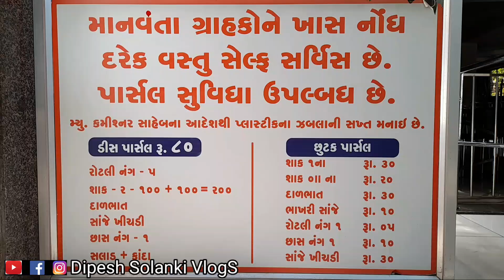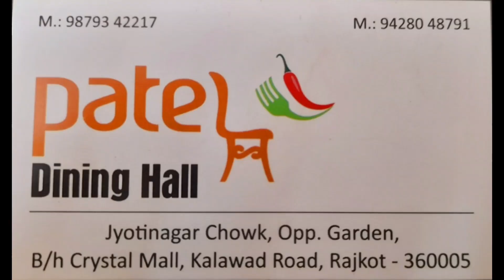50 ₹ મા અનલીમીટેડ ગુજરાતી થાળી પાસ સીસ્ટમ | Unlimited Thali in Rajkot | Rajkot Unlimited Food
50 ₹ મા અનલીમીટેડ ગુજરાતી થાળી પાસ સીસ્ટમ | Unlimited Thali in Rajkot | Rajkot Unlimited Food

Address:--
Patel Dinning Hall
Jyoti Nagar Chowk,
Jyoti Nagar Main Road,
B/H Crystal Mall, Rajkot.

1) What is the Famous Food Of Rajkot?
2) What is Famous for?
3) Which City is Famous for food in Gujarat?
4) Is Swiggy available in Rajkot?
5) Rajkot Food Tour
6) Rajkot Food Street
7) Rajkot Food Vlog
8) Rajkot Food Speciality
9) Rajkot Food Blog
10) Rajkot Foodie
11) Rajkot Food Machinery
12) Rajkot Food Festival
13) Rajkot News
14) Rajkot News Live
15) Rajkot Na Samachar
16) Rajkot Lockdown News Today
17) Rajkot City
18) Rajkot Gurukul
19) Rajkot na Loko
20) Rajkot Food Series